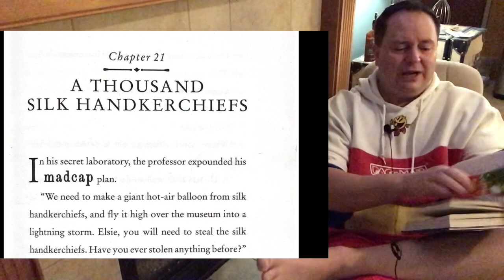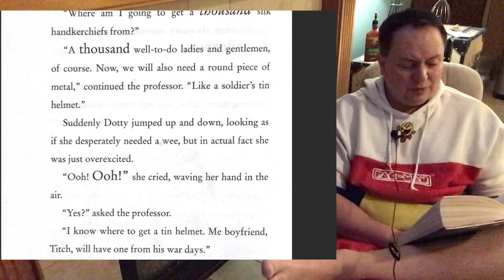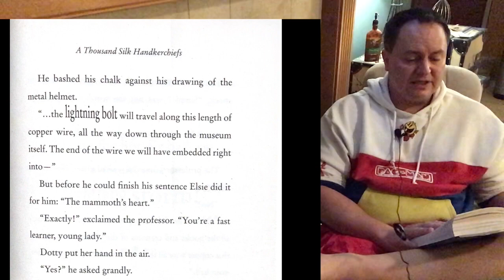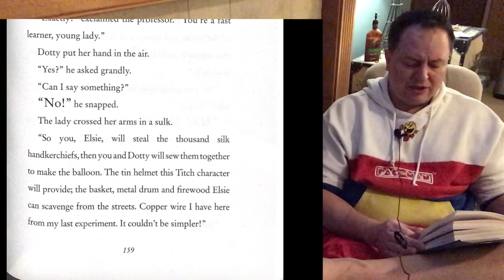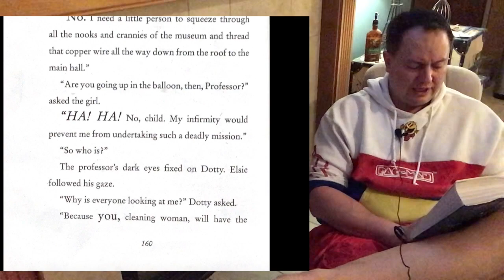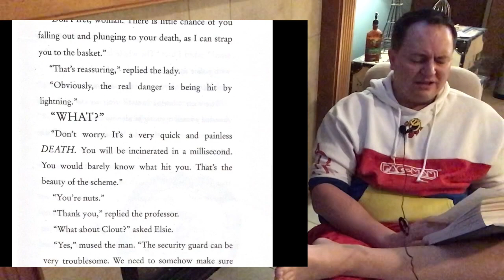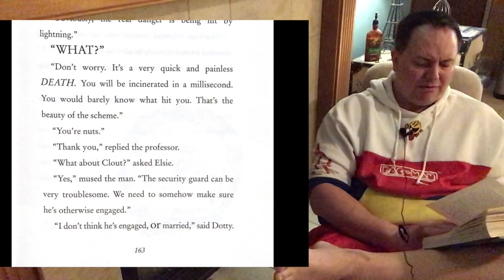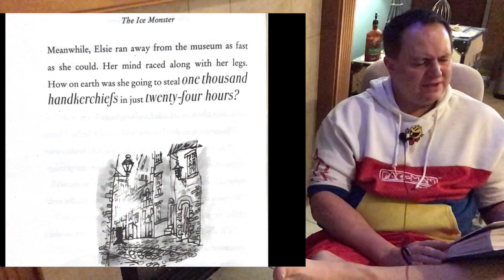Ice Monster Chapter 22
Welcome to Behind the Bow Tie Presents - Story Time with Mr. Wilkes! 🎙️ Join us for a captivating reading of "Ice Monster," a tale that will transport you to a world of frosty adventures and imagination.

📚 In this episode, Mr. Wilkes unfolds the pages of "Ice Monster" with his unique charm and storytelling prowess. Whether you're a young reader or simply young at heart, this enchanting story is bound to captivate audiences of all ages.

🌟 Let's build a community of book of book lovers.

🚀 Dive into the magic of literature with Mr. Wilkes—where every story comes to life behind the bow tie!